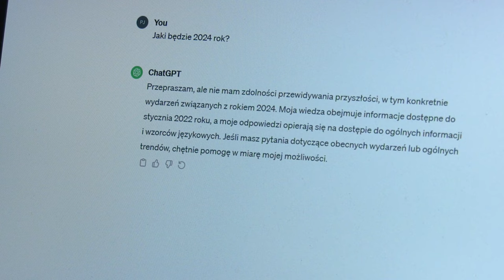Jaki będzie 2024 rok?